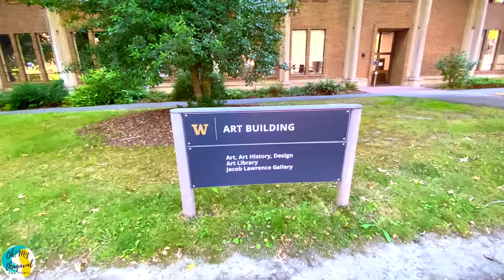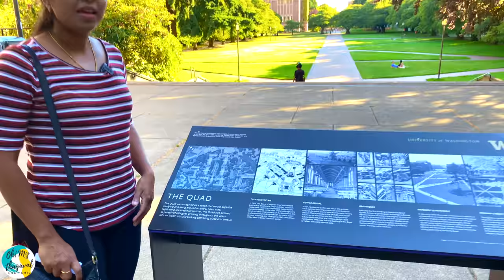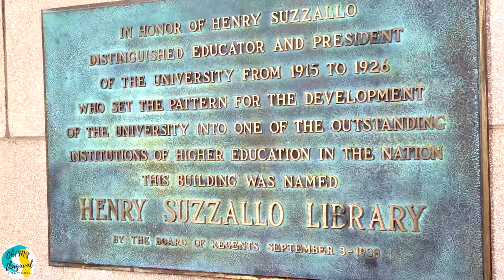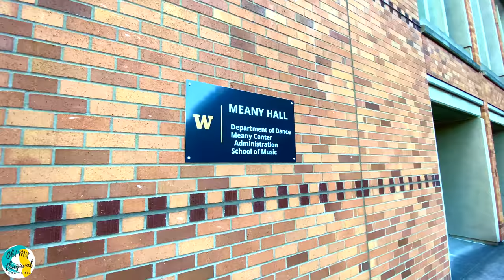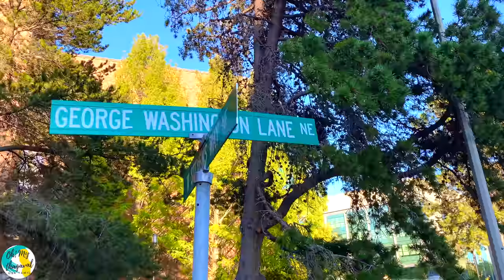பிரமிக்கவைக்கும் அமெரிக்காவின் மிகப்பெரிய பல்கலைக்கழகம் | University of Washington Seattle | Tamil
In this Tamil VLOG, I am doing a full tour of University of Washington located in Seattle. This is one of the oldest university in USA. It is also known as UW or U-DUB. The University of Washington is a public research university in Seattle, Washington. Founded in 1861, Washington is one of the oldest universities on the West Coast; it was established in Seattle approximately a decade after the city's founding. The University of Washington is located in the heart of the UDistrict. From shops and restaurants to activities and essential services, the areas surrounding 45th Street, Brooklyn/Roosevelt, North Ave, Mid Ave and South Ave provide the neighborhood’s residents and visitors with a range of amenities.

Note: Please enable Subtitle for English translation.

Reach them and they satisfy customer needs. Highly responsive team

Audio credits:
🎵 Track Info:
Title: XF by Declan DP
Genre and Mood: Dance & Electronic + Inspirational
Music from Free To Use Music

Sarah Jansen - Moments [FREE TO USE]

🎵 Track Info:

DIZARO - Happy Endings [FREE TO USE]